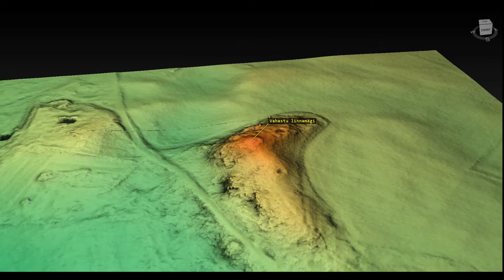Vahastu linnamägi (Estonia)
Vahastu linnamägi 3D model. Coordinates: 58.94715, 25.26449